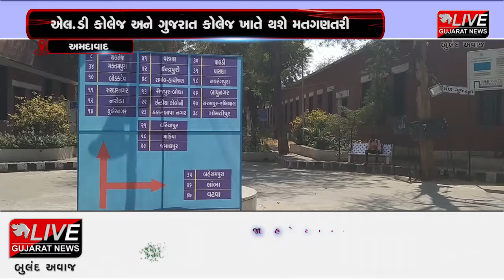અમદાવાદ : મહાનગરપાલિકામાં 42.51 ટકા જેટલું થયું મતદાન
રાજ્યની છ મહાનગરપાલિકાની ચૂંટણી માટે રવિવારે મતદાન યોજાયું હતું. અમદાવાદ મહાનગરપાલિકામાં 42.51 ટકા જેટલું મતદાન થયું હતું. મંગળવારે સવારે 8 વાગ્યાથી અમદાવાદમાં એલ.ડી એન્જિનિયરીંગ કોલેજ અને ગુજરાત કોલેજ એમ બે જગ્યાએ મત ગણતરી થવાની છે. મતગણતરીને લઈ વહીવટી તંત્રએ તૈયારીઓ કરી લીધી છે. બંને મતગણતરી કેન્દ્રમાં 24 - 24 વોર્ડની મતગણતરી થવાની છે. મતગણતરી કેન્દ્રમાં ચૂંટણી એજન્ટ અને ઉમેદવારને જ પ્રવેશ આપવામાં આવશે. બંને મતગણતરી કેન્દ્ર પર ચુસ્ત પોલીસ બંદોબસ્ત ગોઠવી દેવામાં આવ્યો છે. સ્ટ્રોંગરૂમમાં EVM મશીન સુરક્ષા વ્યવસ્થા વચ્ચે રાખવામાં આવ્યા છે.